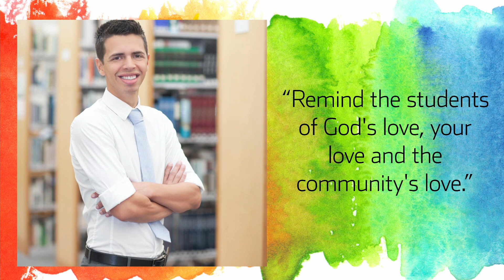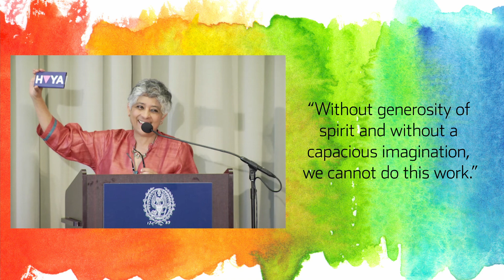Outreach 2021: What happened at this year's LGBTQ Catholic Ministry Conference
On June 26, Catholics from around the world gathered virtually for prayer, worship, and sharing of best practices for LGBTQ Catholic Ministry. The conference received an encouraging message from Pope Francis in the form of a letter to James Martin, S.J. In this video, Father Martin that message along with highlights from the keynote speakers.

Pope Francis encourages Jesuit Father James Martin in his L.G.B.T. ministry

America Media

MB01TKQPH70HEE9